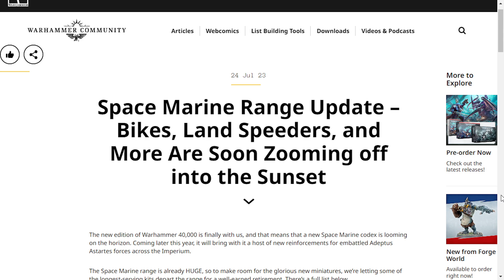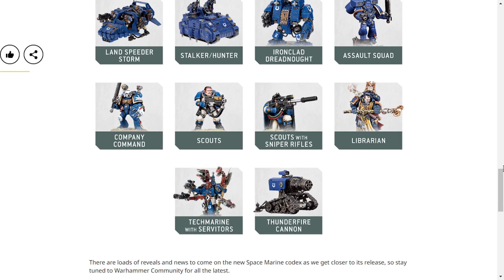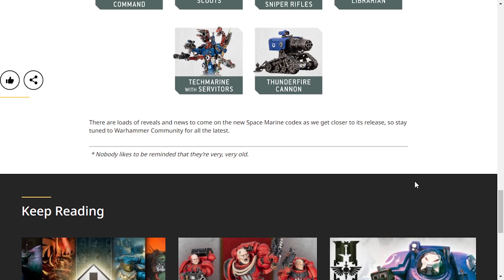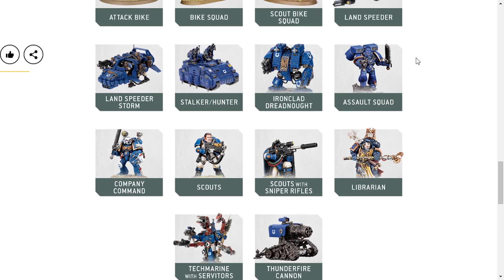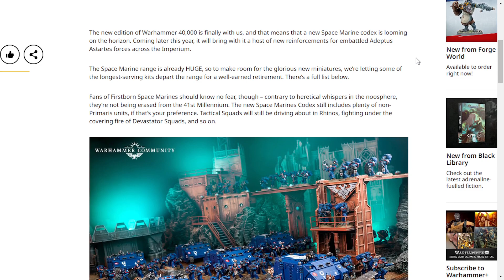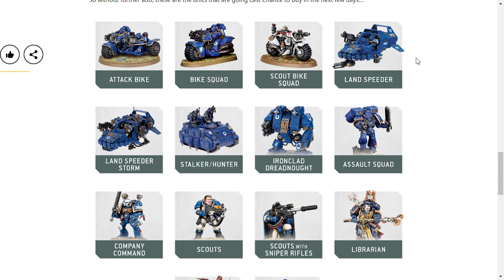The Games Workshop Space Marine Range Update Is Bitterly Disappointing